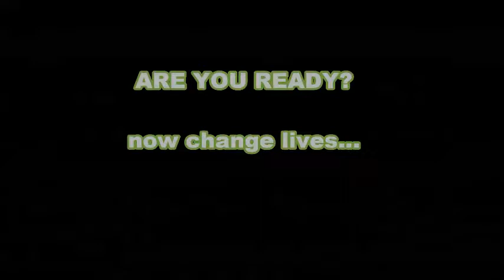Using your new NLP Skills in the Real World to heal Real Issues that people face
Are you struggling to figure out how, where and precisely what NLP techniques to use in real world cases? Relax...you are not alone. Most often, NLP Practitioners face real issues of 'would be' clients and don't know where to start, what to do.

We believe, no training is useful unless it is taken out of the class and used in the real world. We try do achieve just that !!!